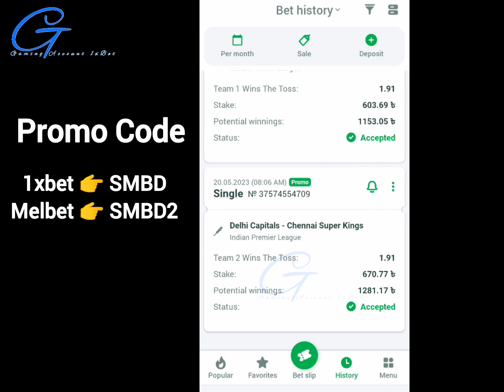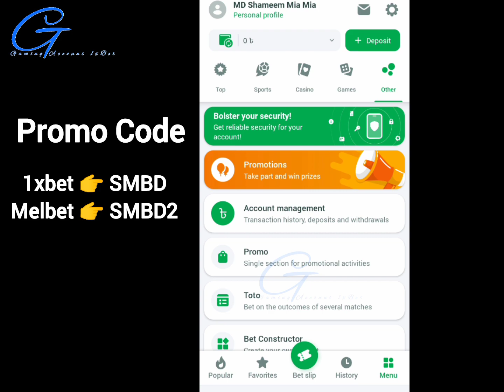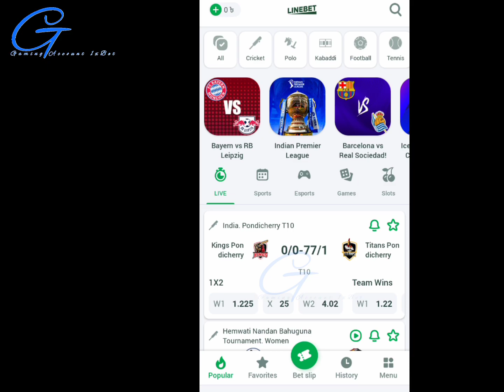Free Toto Win✌️ 1000 Point. And Sujetion. GA1XBET 2023.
এই ভিডিওটি শুধু মাত্র বিনোদনের উদ্দেশ্যে তৈরি করা হয়েছে।

100% BONUS ON THE FIRST DEPOSIT